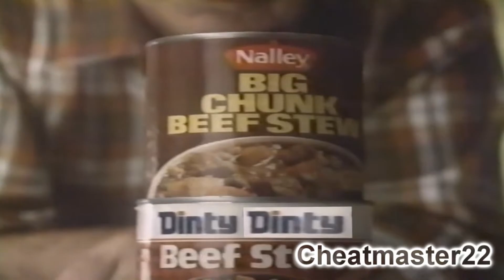YTP : Clint Eastwood declares war on Dinty Moore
Sticklers for quality.